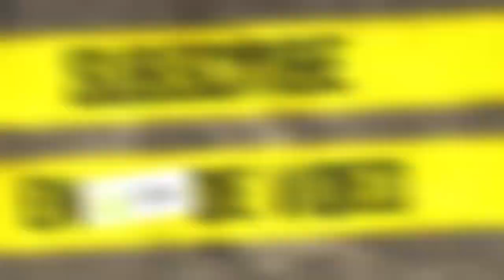MEESTER SNIPER! - GTA V Free Roam - #3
Typ 'In De Zee' als je geilt op One Direction
›› Muziek:
›› Outro Muziek: door speciaal voor GoldenPowerProd

Welkom op mijn kanaal GoldenPowerProd (volledig GoldenPowerProductions). Dit kanaal streeft ernaar om zo goed mogelijke kwaliteit games, muziek en fun te leveren. Vooral op het gebied van editting, bijvoorbeeld het gebruik van een greenscreen. Ik speel het meest games op dit kanaal op mijn eigen originele en vernieuwende manier als dat mogelijk is. Natuurlijk zijn er af en toe ook vlogs te vinden op dit kanaal en mijn tweede kanaal GoldenPowerTwee. Ik ben ook wel bekend van mijn gastrollen op DagelijksHaaDee oftwel DagelijksHD. Daar heb ik een Ghost Recon Online en een Pokémon XD Gale Of Darkness commentary gedaan.

Een aantal andere games die ik speel op mijn kanaal zijn: Amnesia The Dark Descent, Amnesia A Machine For Pigs, Minecraft, Battlefield 3, Fifa 13, Ghost Recon Online, Orion: Dino Horde, Army Of Two: The Devils Cartel, Saints Row 3, Re-volt, Pokémon Colosseum, Geo Guessr, Def Jam Rapstar, Bioshock Infinite, Call Of Duty Ghosts, Assassins Creed 4 Black Flag en GTA V. Ook heb ik vroeger een keer wat Guitar Hero en Call Of Duty Black Ops gedaan.

Ik werk af en toe samen met andere kanalen waarmee ik bevriend ben, bijvoorbeeld lestuckair, ikkanvliegen1 en AlleenMaarGaming.
Zij helpen vaak mee of doen een gastrol of gastserie.

Er worden regelmatig giveaway's gedaan of een groot project zoals De Bierlympische Spelen, wat een show is van 3 afleveringen vol games, lol en epicheid.